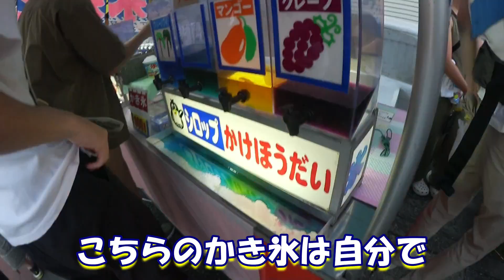【与野祭り2023】 関東のお祭りを楽しんだら、父ゲンはあり得ない発言をして体力奪われた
今回一人で、与野駅付近と与野本町、与野公園近くのお祭りに初参加しました。

特別ゲスト出演者▶︎羽川家父親 元電話対応で出演